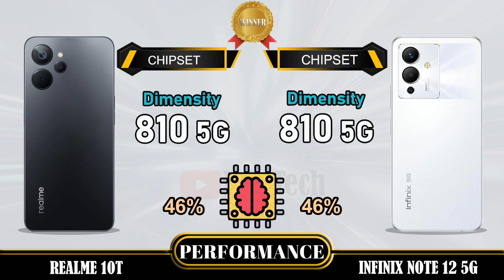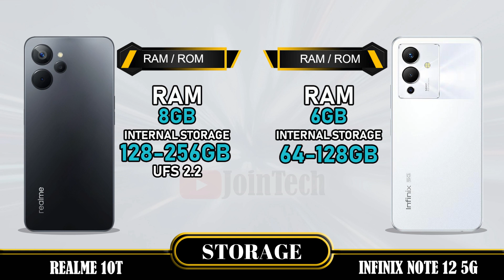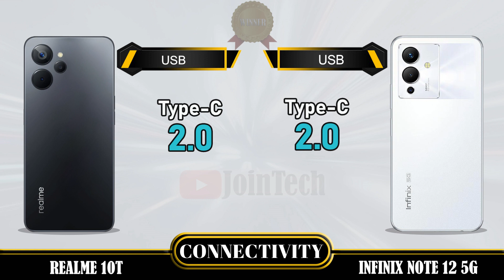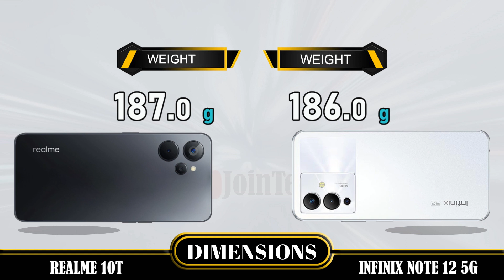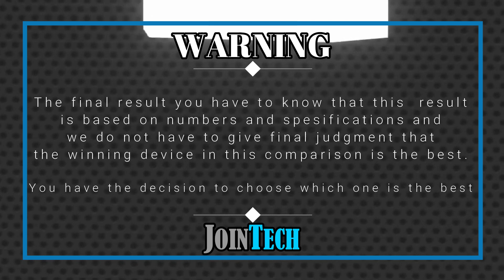REALME 10T VS INFINIX NOTE 12 5G FULL SPECIFICATIONS COMPARISON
Realme 10T VS Infinix Note 12 5G | Comparison | Review | Unboxing | Price | Antutu Score
We provide a detailed first look at the Realme 10T, including hands-on specifications and features. The data is sourced from the manufacturer's laboratory, and the actual data may differ due to test environment conditions. You can find the specs and unboxing information for the Realme 10T in our comparison review. Share your first impressions and any tests you conducted in the comments section, especially when comparing it to the Infinix Note 12 5G. Please note that any Google data used in this video is purely for illustrative purposes, and we cannot guarantee the accuracy (100%) of the information presented.
🔔 Turn on the bell for new upload notification 🔔
Please To:
Hello there,
For smartphones around $100:
For smartphones around $150:
► Video Content :
00:00 Intro
00:21 Best Display?
01:20 Best Software?
01:35 Best Performance?
02:03 Best Storage?
02:19 Best Main Camera?
02:48 Best Front Camera?
03:13 Best Battery?
03:34 Best Connectivity?
04:14 Best Dimensions?
04:43 Best Price?
04:52 Best Result?
05:06 Outro
Realme 10T vs Infinix Note 12 5G full specifications
Infinix Note 12 5G vs Realme 10T full specifications
Realme 10T vs Infinix Note 12 5G comparison
Infinix Note 12 5G vs Realme 10T comparison
Realme 10T vs Infinix Note 12 5G
Infinix Note 12 5G Vs Realme 10T